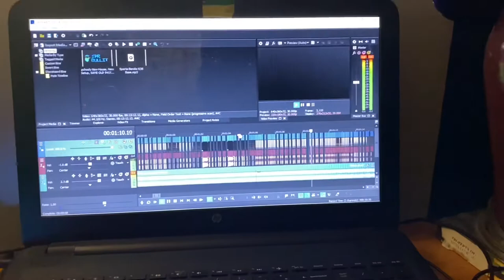World’s End Club - Walking out of Boredom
A group of friends walking in a beautiful forest 🌳 in Japan 🇯🇵 until the end.